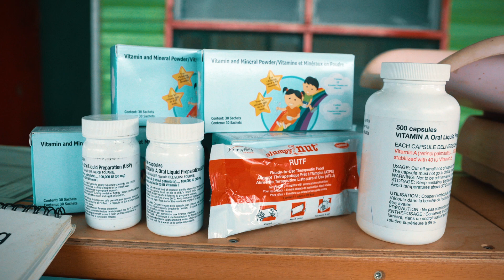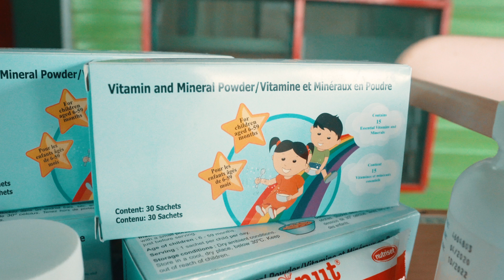UNICEF PNG (2023)_Delivering Nutrition Services in Papua New Guinea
UNICEF PNG is supporting the government of Papua New Guinea to roll out nutrition services across 3 platforms - health facilities, schools and communities - to address malnutrition in the country.